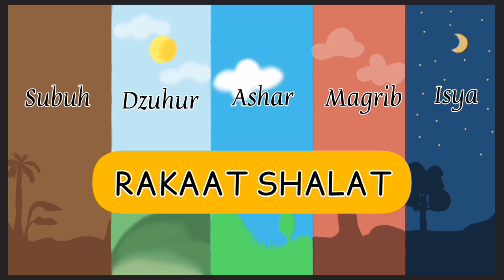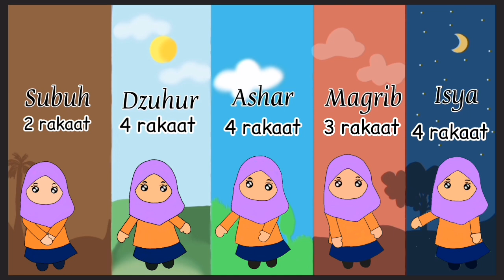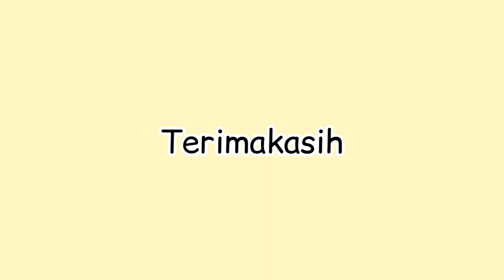Lagu Anak Islami Rakaat Sholat | Lagu Becak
Lagu anak Islami tentang rakaat dalam sholat, semoga memudahkan anak dalam mengingat sholat yaa.

We do not intend to infringe any artist's or label's copyrights.